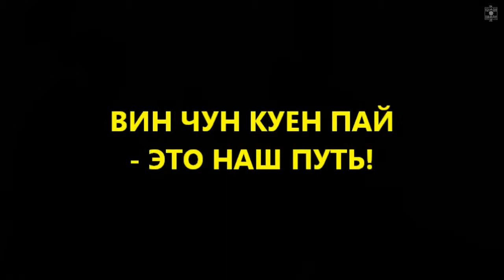Wing Chun Kuen Phai 7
International federation of traditional martial arts Wing Chun Kuen Phai Kung Fu
Wing Chun Kuen Phai - the promotion of health, development of mind, selfdefense.